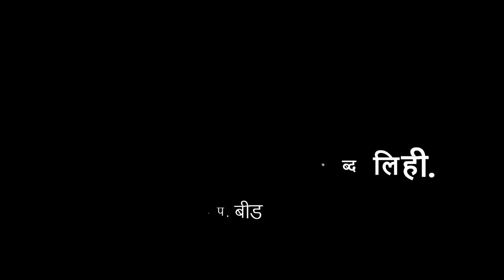१ली | भाग ४ | पान क्र. १८ | तुला माहीत असलेले शब्द लिही | V1 | VSchool